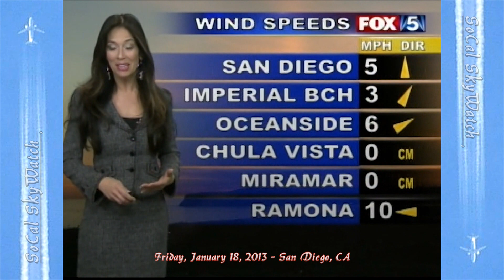Shame, Planes Spray in Plain Sight, Few See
Geo-Engineering Aerosol Jets Spray Fake Clouds in Time-lapse Video

On a clear day you can see chemtrails... if you watch the sky.

Friday, January 18, 2013 San Diego, CA - With a sunny forecast, "clear" skies, high pressure temperatures and extremely low humidity (conditions unsuitable for "persistent contrail formation"), high altitude jets sprayed trail segments as caught on time lapse video photography between 7am and 6pm. The planes can be seen changing directions and making U-turns while turning sprayers on and off. These trails expand and form various types of fake clouds.

Climate scientists call this Stratospheric Aerosol Geoengineering (SAG) or Solar Radiation Management (SRM). Commercial jets do not fly around haphazardly as this would waste valuable time and money. Lower altitude military planes, helicopters and fighter jets are active while the aerosol spraying occurs in the higher altitudes. If the spraying is not entirely done by the military, they condone the private corporations engaged in aerosol operations.

SoCalSkyWatch
Southern California Sky Watch